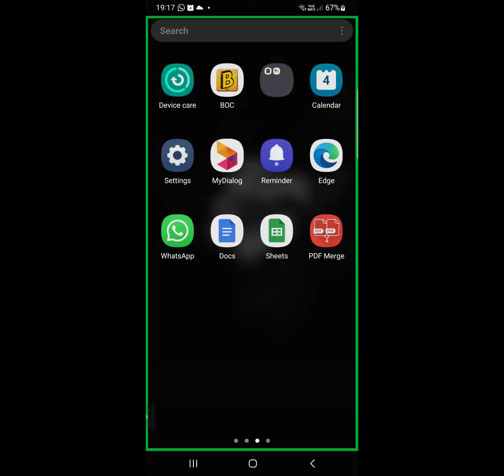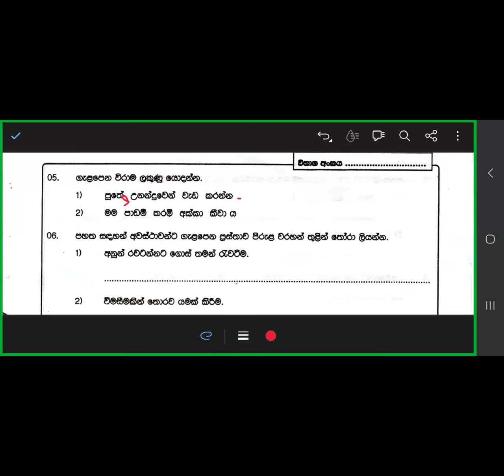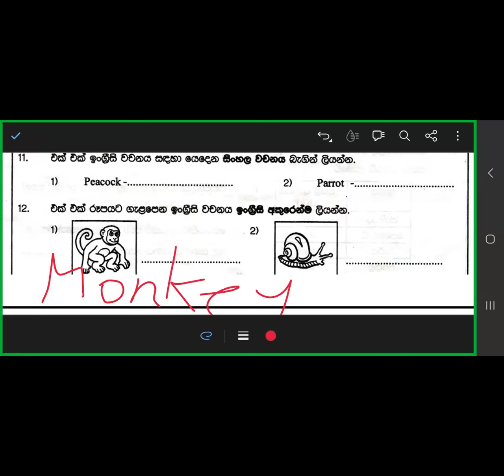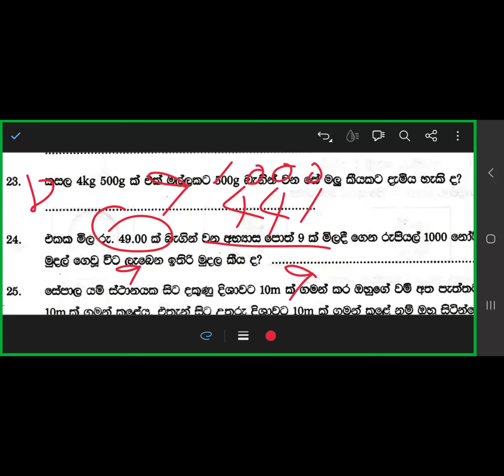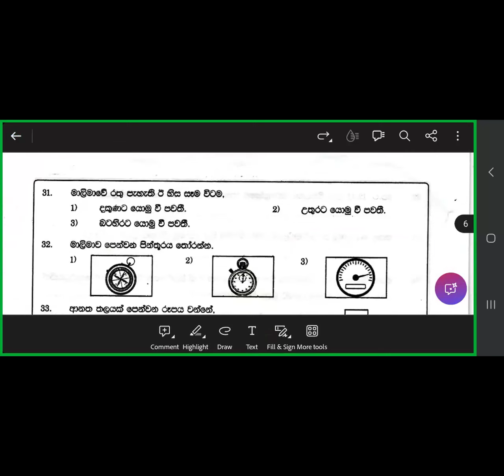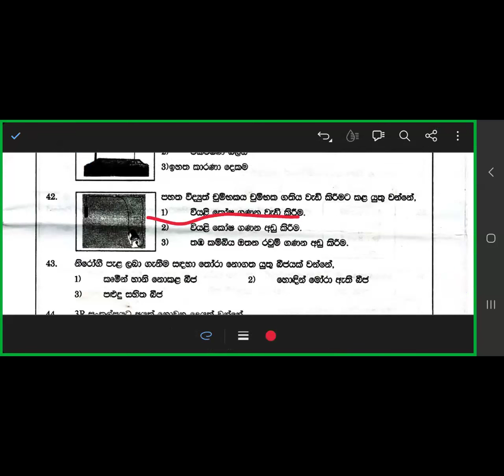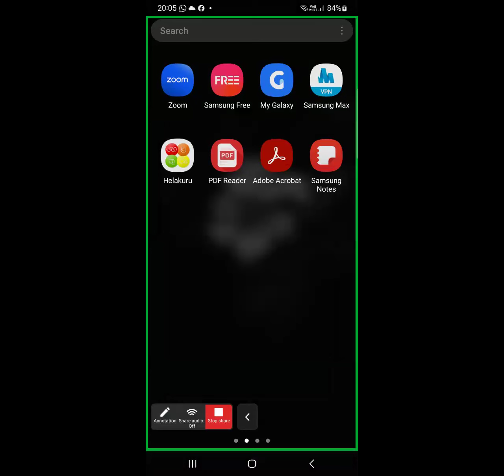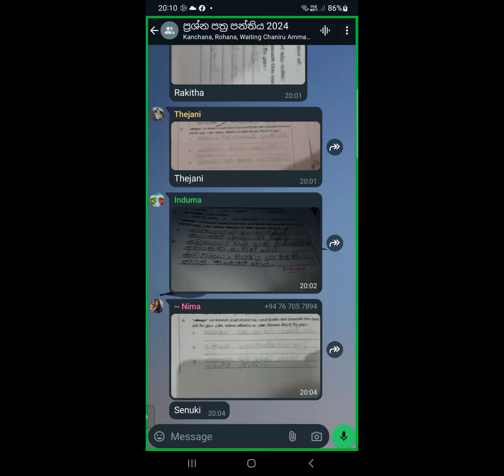7 September 2024